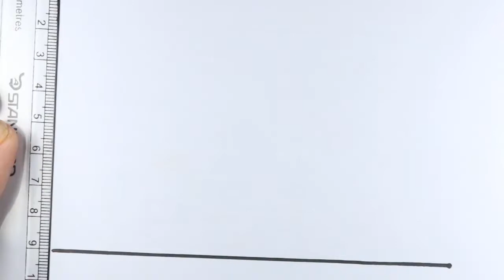ABC Drawing and Coloring Page💖🌸💖 V for Volcano Drawing and Coloring page💗💔 A Scenery for kids🌞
🍄👩🌈This Video I will show you How to draw V for Volcano, Draw simple and cute A Scenery Drawing and coloring .

You can learn my channel how to drawing color page, color picture, drawing house, drawing animals, drawing cartoon, drawing birds, drawing toy, another is clip drawing about barbie dolls dresses of barbie.I hope you have fun and relax with my channel! I hope that it will bring the best things for kids.